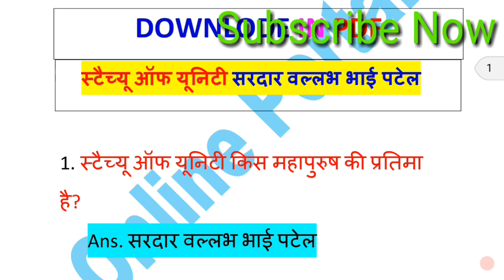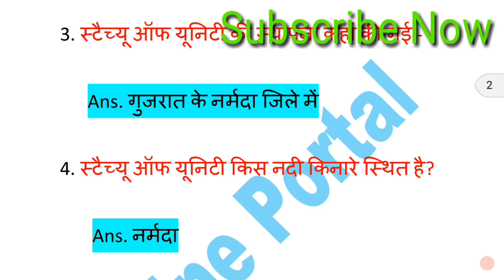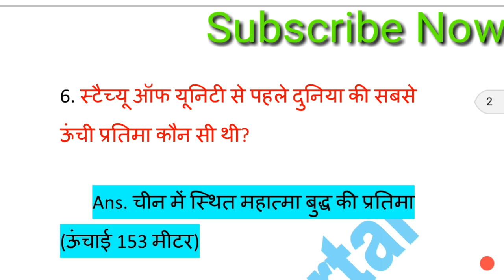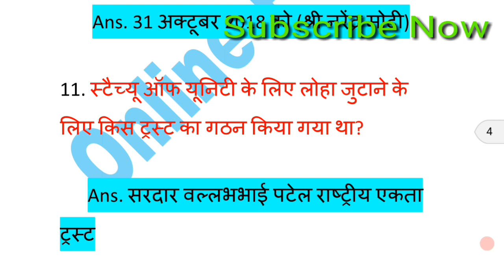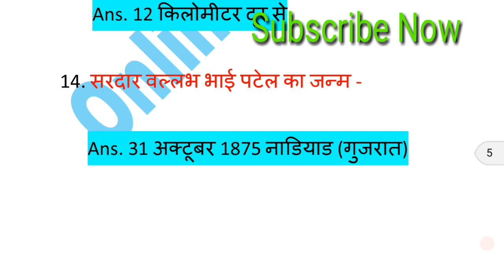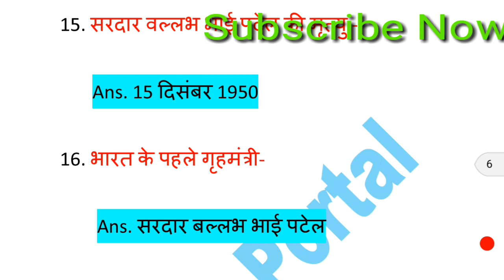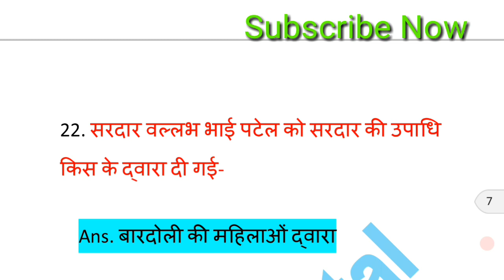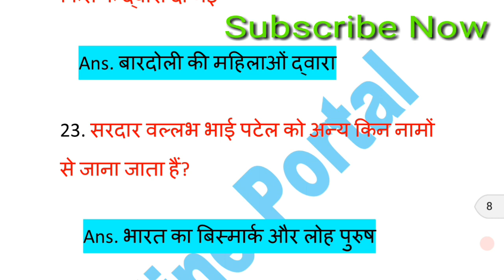Statue of Unity स्टैच्यू ऑफ यूनिटी - Current Affairs 2018 Important Question for all Exam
दुनिया का अगला अजूबा स्टेच्यू ऑफ यूनिटी वैसे तो कई खूबियों और खासियतों से सराबोर है लेकिन इसकी कुछ ऐसी चीजें भी हैं जो बेहद कम लोग जानते हैं. आज हम आपको इस मूर्ति की कुछ ऐसी बातों से रूबरू कराएंगे जो बेहद कम लोग जानते हैं